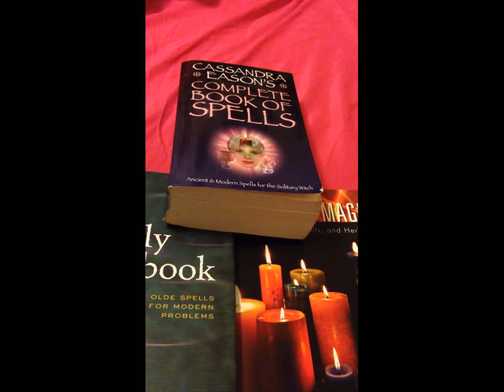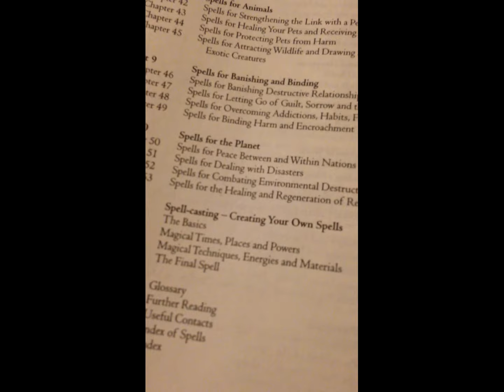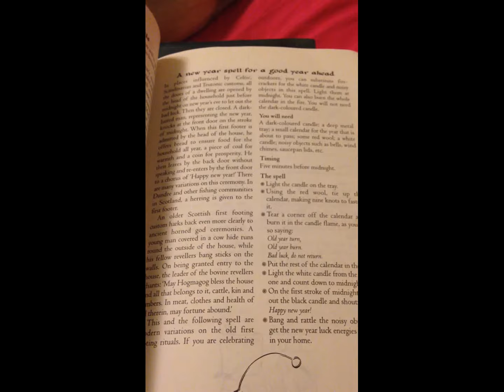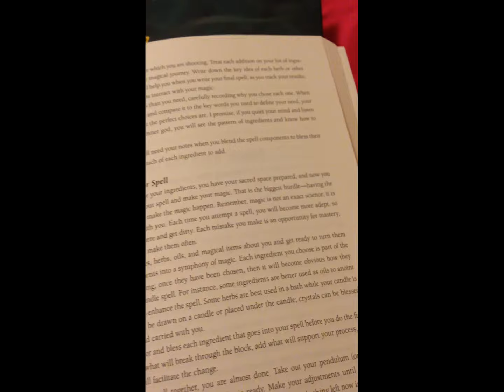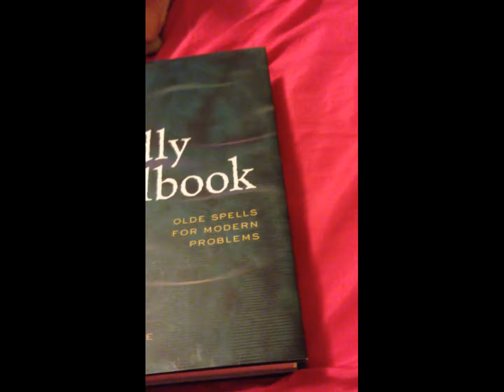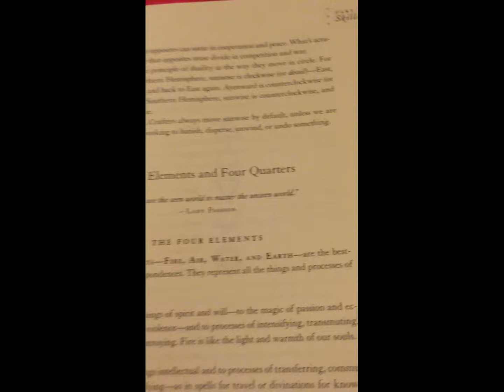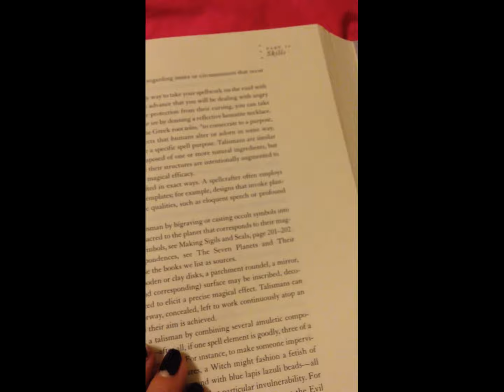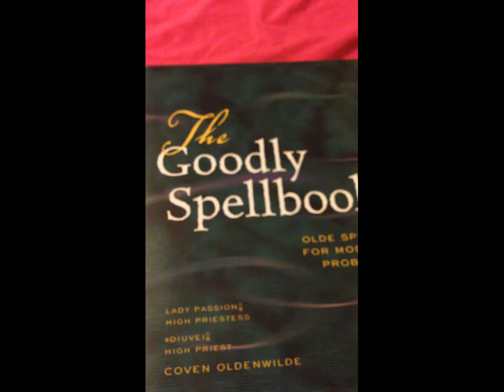My Book Collection Pt. 1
Complete Book of Spells: Ancient & Modern Spells for the Solitary Witch

Coventry Magic with Candles, Oils, and Herbs

The Goodly Spellbook: Olde Spells for Modern Problems

My Etsy Shop.